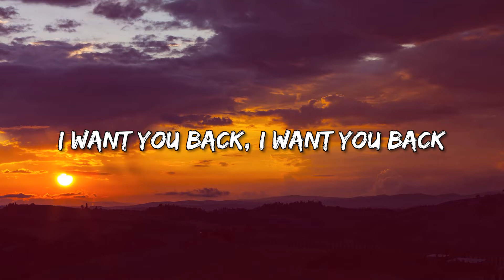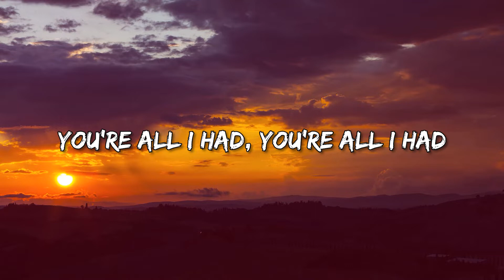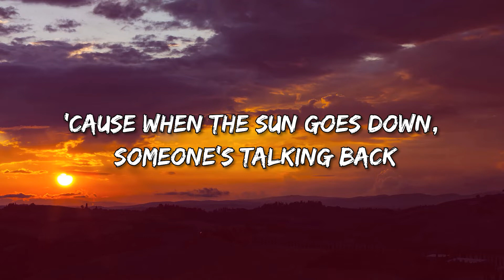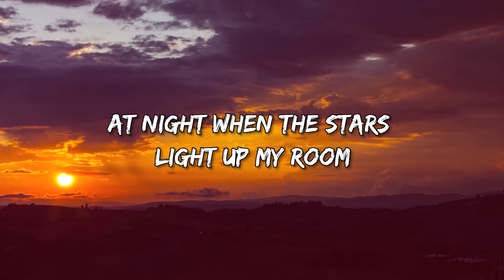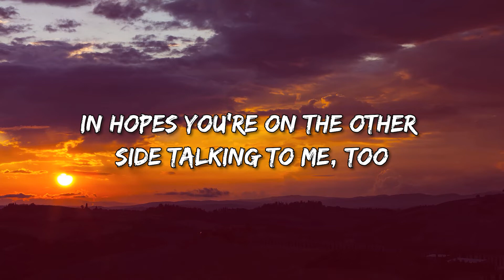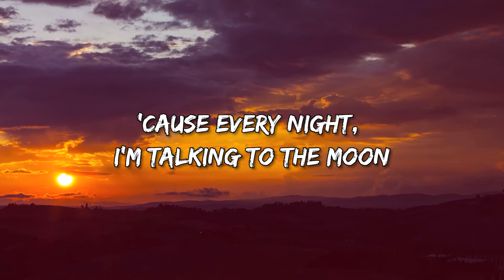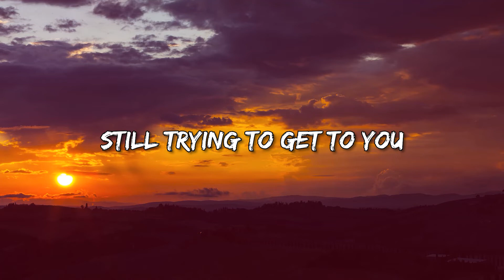❣ Bruno Mars: Talking To The Moon Lyrics ❣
(Lyrics):
[Verse 1]
I know you're somewhere
Out there